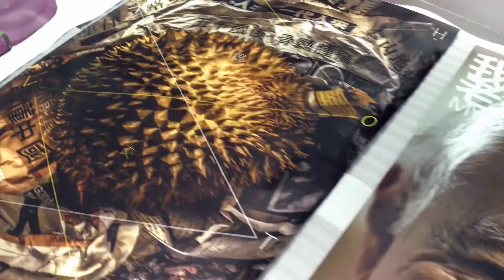"Touch ― Hong Kong International Poster Triennial 2017" Exhibition Promotional Video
Touch – Hong Kong International Poster Triennial 2017

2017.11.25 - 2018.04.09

Hong Kong Heritage Museum